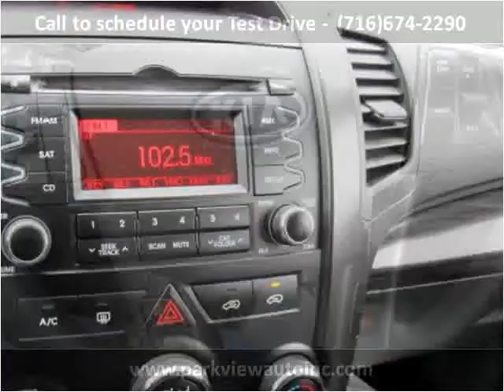2012 Kia Sorento Used Cars Buffalo NY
This 2012 Kia Sorento is available from Parkview Auto Sales.